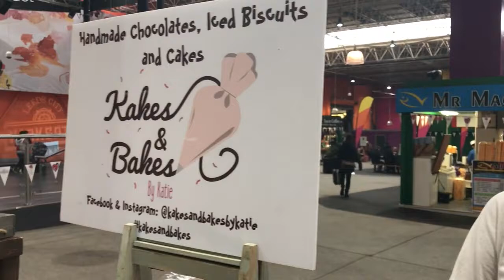Kakes and Bakes | Trader Top 30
For the opening day of this years Love Your Local Market fortnight our Campaign Manager headed down to Leeds Market for a round of BBC interviews for 14 local radio stations.

It seemed like the ideal opportunity to catch up with a few of the traders for our Trader Top 30 series and it was great to meet Katie from Kakes and Bakes.  New to market trading Katie was set up on one of the featured Love Your Local Market stalls and told us what it is like to have a business in a market.

Going full-time in April of this year, Katie is enjoying taking the plunge but admits it's hard work, though very rewarding.